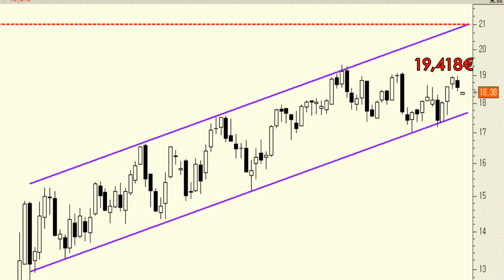Análisis técnico de Repsol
Recientemente hemos visto a los títulos de Repsol rebotar desde la base del canal alcista de largo plazo.